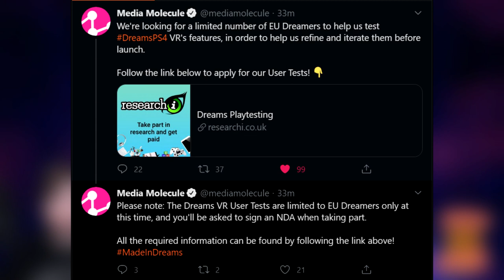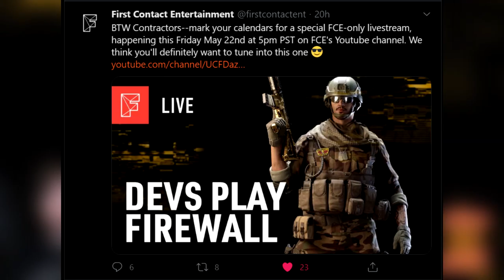Dreams VR Update Test | Firewall Reveal | Iron Man Demo and Bundles | PSVR News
Hey there lads and ladies and welcome to another episode of PSVR News, on this one, we might need to wait a little while longer for Dreams PSVR, Firewall teasing a reveal for tonight and Iron Man demo drops out of nowhere along with Iron Man PSVR bundles!